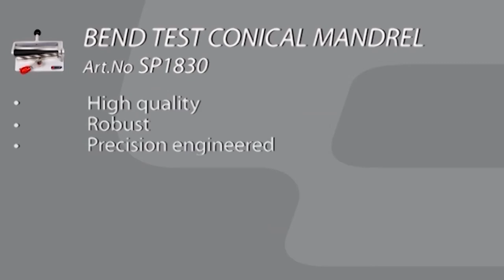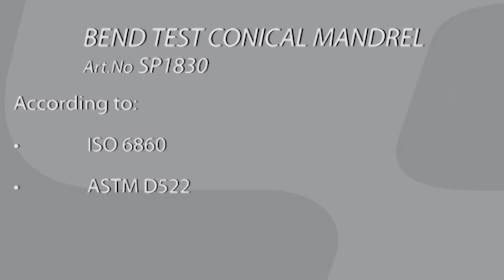Coating Resistance Test: TQC SP1830 Conical Bend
A precision-machine bend tester that offers an easy way to determine the elasticity or resistance of a coating, paint or varnish.

Accurate bend testing
The TQC Bend Test Conical Mandrel Pro is an easy-to-use tool capable of bend testing panels in order to assess the elasticity or resistance of a coating, paint or varnish to cracking, elongation and/or detachment from a metal test panel. It can test in accordance with ISO 6860 and ASTM D522.

The test panel is bent over a conical shaped mandrel and, through its deformation, it’s possible to examine the elasticity range of a coating over any diameter between 3.1 and 38 mm in one single test.

Bend testing for inks and coatings
This fast and efficient bend tester can be used to assess a wide range of inks and coatings on a variety of metal test panels, making it a useful component of any comprehensive QA process for laboratories and manufacturers. It is particularly useful for the automotive industry, where smooth paint jobs are key, and for the developers of paints, inks and coatings for a multitude of uses.

How the mandrel tester works
It’s very straightforward – the sample panel is secured to the apparatus by means of a quick lever handle that locks and unlocks the panel in a split second, with a simple manual movement.

How to use the Bend Test Conical Mandrel Pro
Apply the paint film on a test panel of max. 100 x 180 mm, and a thickness of max. 0.8mm. Coat and dry film carefully.
Position the apparatus on the table with the clenching wheel on the left side.
Position the apparatus so that the fixation clamps are facing forwards.
Loosen the fixation clamp and move the bending-handle in the front direction so it is positioned at the side as the fixation clamp.
Position the test panel with the coating facing forwards (direction of operator) between the conical mandrel and the steel bending bar in such a way that the panel can be secured in place with the clamping device and tighten it with the clamp.
Now slowly move the bending-handle to the other side of the apparatus thus bending the test panel over the conical mandrel.
Visually observe the test panel and check for cracks. If any cracks have occurred, note the diameter of the beginning and end of the crack.
Loosen fixation clamp and remove test panel.